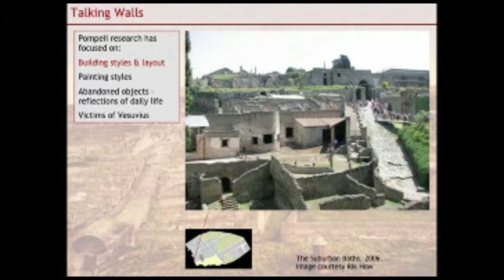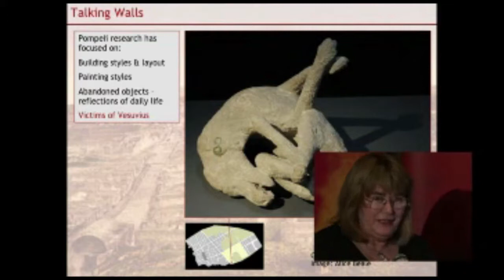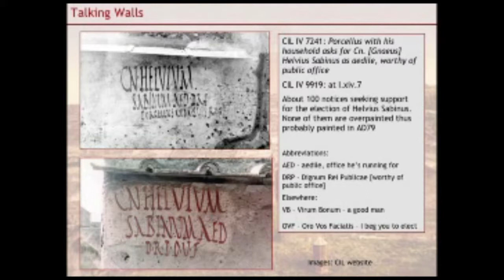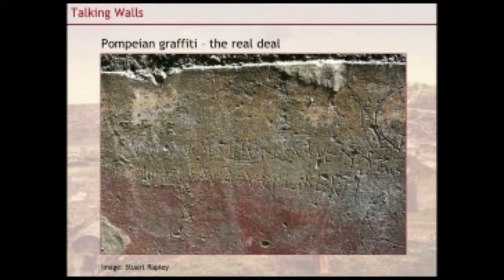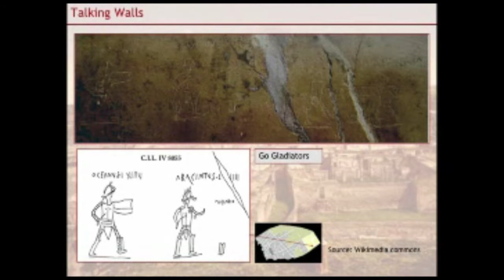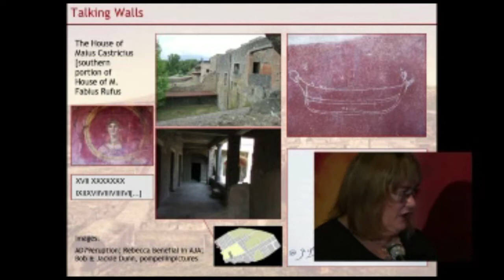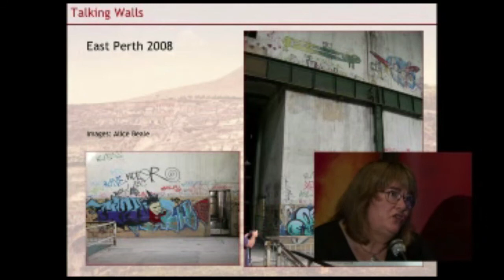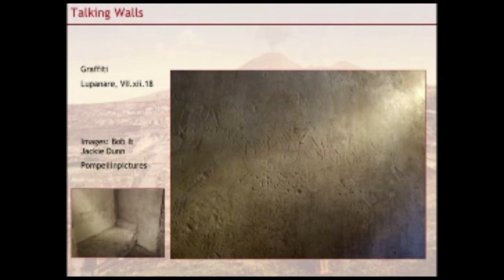Talking Walls: Graffiti from ancient Pompeii to 21st century Perth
Dr Moya Smith

Head of Department, Anthropology & Archaeology, Western Australian Museum

Join Moya Smith as she considers the fascinating role of ancient graffiti in Pompeii, as well as graffiti in other parts of the world and from other times including Perth's urban graffiti.

This lecture was recorded on 3 September 2010 at the State Library of Western Australia.